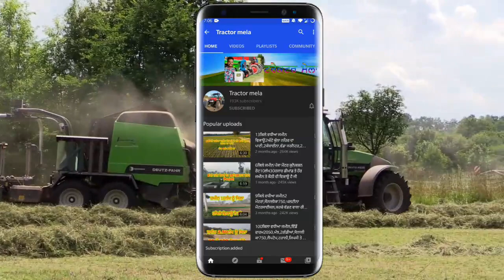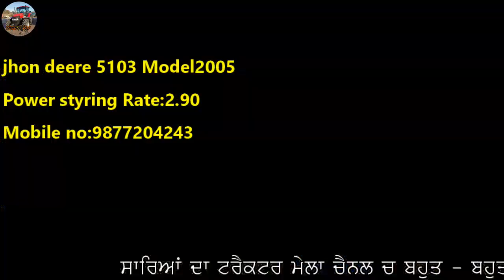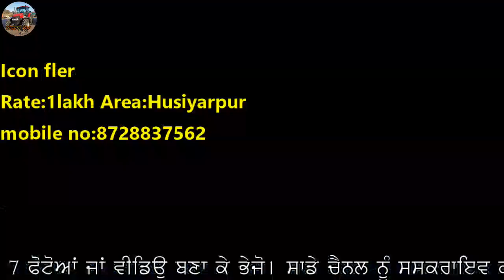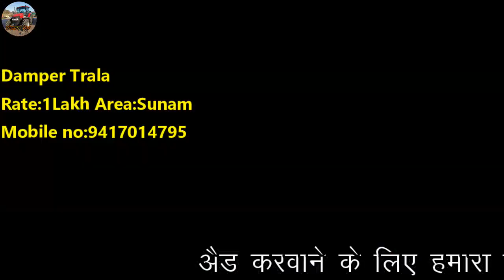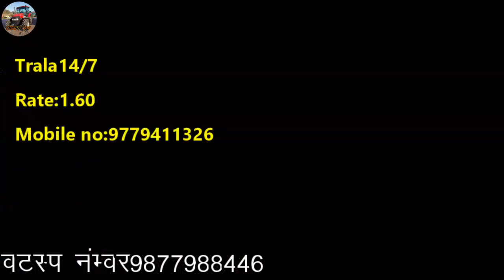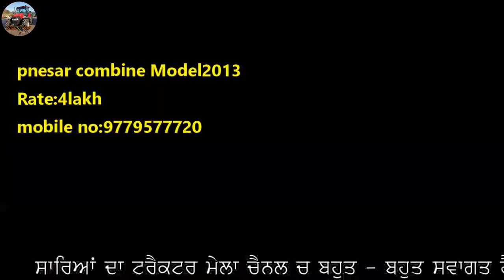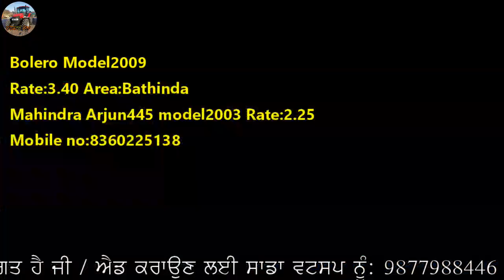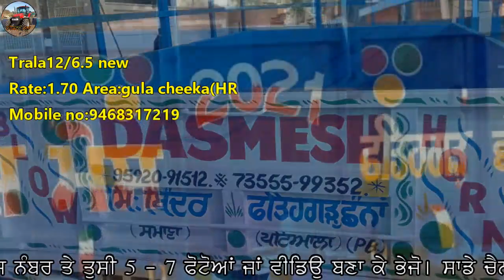ਏਸ ਵੀਰ ਦੇ ਸਾਰੇ ਸੰਦ ਵਿਕਾਊ ਨੇ ਜੀ / Standard Combine / Jhon deere 5103 / Ace 450 / Activa / Bolero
"ਟਰੈਕਟਰ ਮੰਡੀ"
"ਪੁਰਾਣਾ ਟਰੈਕਟਰ ਮਾਰਕੀਟ"
,ਸੋਨਾਲੀਕਾ,
ਫੋਰਡ,
ਫਾਰਮਟੇਕ,
ਮੈਸੀ ਪ੍ਰੀਤ,
ਸਵਰਾਜ 855,
ਮੰਡੀ,